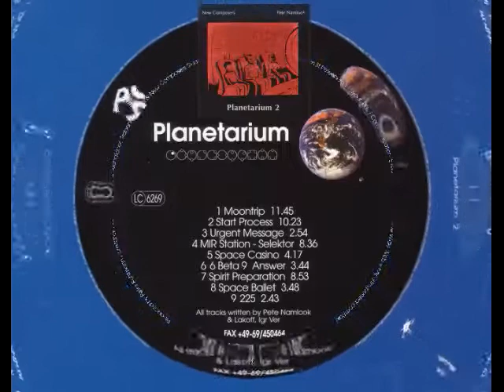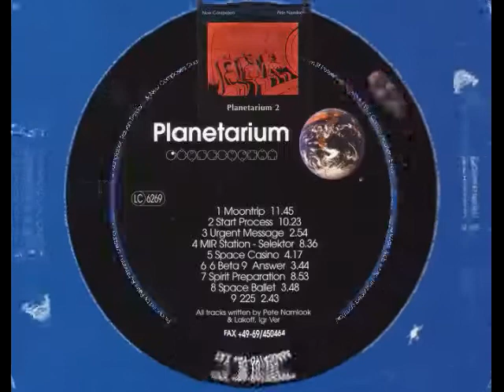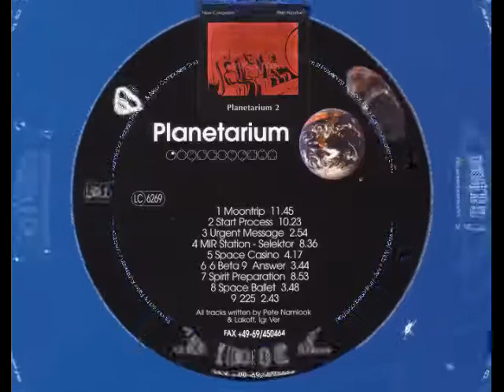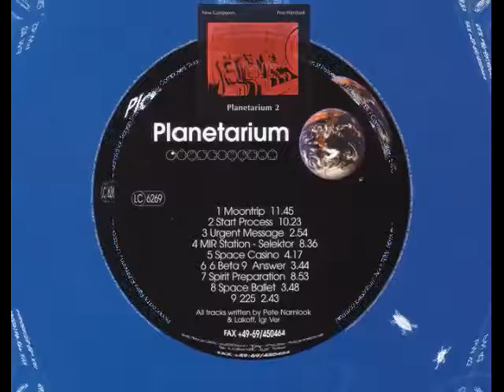New Composers & Pete Namlook ‎– Planetarium 2 [full album]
New Composers & Pete Namlook ‎– Planetarium 2 [1999]
(written by – Igr Ver, Pete Namlook, Lakoff)

1 Moontrip (00:00)
2 Start Process (11:47)
3 Urgent Message (22:11)
4 MIR Station - Selektor (25:05)
5 Space Casino (33:41)
6 6 Beta 9 Answer (37:59)
7 Spirit Preparation (41:44)
8 Space Ballet (50:38)
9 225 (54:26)